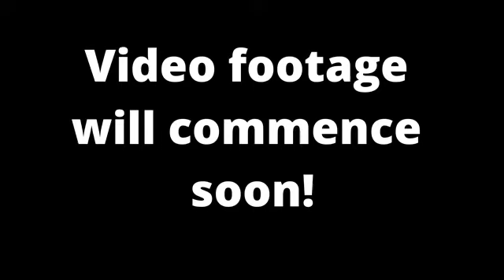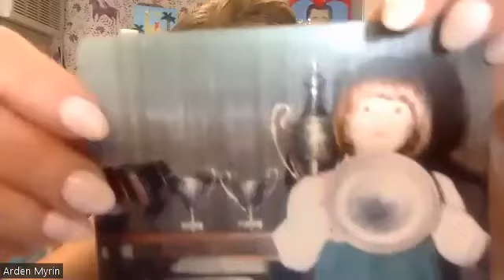Arden Myrin - You are a F*cking Champion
Episode 169 of the FUNNY IN FAILURE podcast

Arden Myrin is a comedian (standup, sketch and & improv), an actor, writer and author.

She was most recently a cast member on the hit Netflix series Insatiable (named one of the ten most binged shows on Netflix) where she played the role Regina Sinclair.

She’s also appeared on Chelsea Lately over 100 times and was a cast member of MadTV, appearing in over 75 episodes. Her television credits include Shameless, Orange is the New Black, Insecure, Grey’s Anatomy, Fresh Off the Boat, Inside Amy Schumer, The Goldbergs, 2 Broke Girls, Key and Peele, Surburgatory, Conan & Howard Stern.

She is also the author of the memoir LITTLE MISS LITTLE COMPTON (book now available!)

Moreover, Arden headlines as a stand-up comedian at comedy clubs and festivals all over the country. She also hosts the popular podcast called Will You Accept This Rose? and is about to debut another podcast called Lady of the Road celebrating female leaders.

As you can imagine, we dive deep and cover a lot such as, getting a fake ID to perform improv, parents marrying on a dare, protecting your magic & trusting your gut, her start on Conan, grief & feeling it to healing it approach, Bobby Lee’s intervention for her, going back to standup comedy, balance and being a fucking champion.

Check Arden out on:

Inst@gram: Arden Myrin

Follow @Funny in Failure on Inst@gram and F@ceb00k

and @Michael_Kahan on Inst@ & Twi!ter to keep up to date with the latest info.